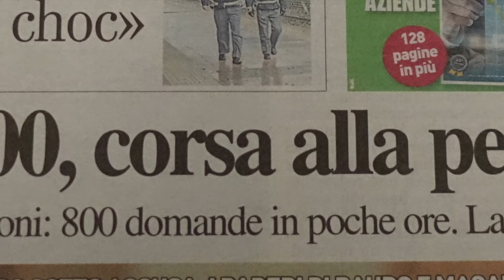Un nuovo inizio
Una storia di questi tempi